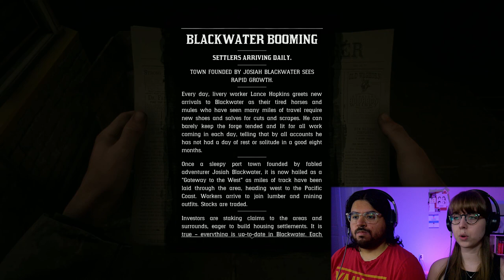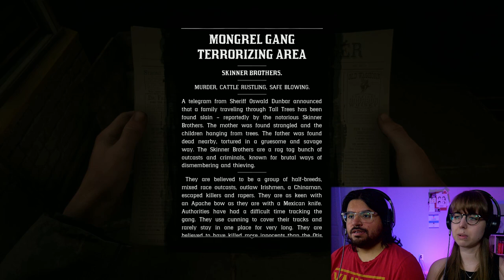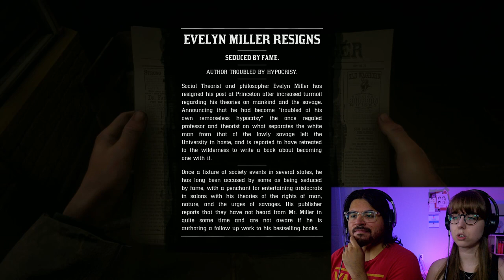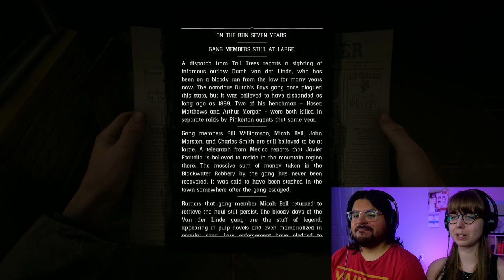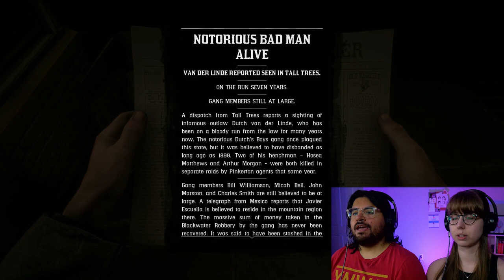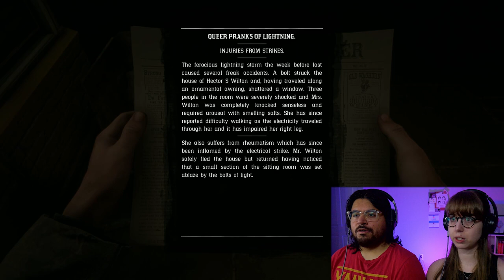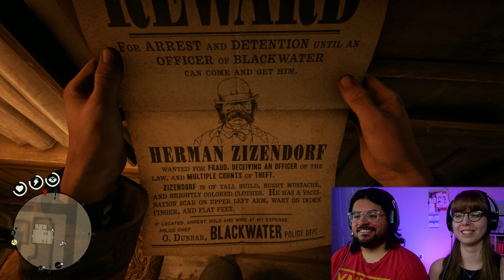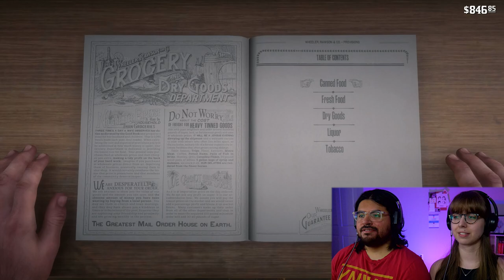Bounty Hunting in Armadillo! | Epilogue | RED DEAD REDEMPTION 2 Blind Playthrough & Reaction | Pt 41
In this episode of our Red Dead Redemption 2 blind playthrough, John does some exploring and hunting of legendary animals. Back at Beecher's Hope, Uncle convinces John to demolish their shack.

Meanwhile, John meets up with Sadie, who has her eyes set on another bounty. Turns out, she had a criminal named Shane Finely in her custody, but she was robbed by fellow bounty hunter, Langston. Sadie and John ride out to Armadillo to reclaim the bounty!

- Eric & Sarah

MORE INFO ON RED DEAD REDEMPTION 2
Red Dead Redemption 2 is an action-adventure RPG developed by Rockstar Games. The story centers around a man named Arthur Morgan, who for 20 years has a lived the life of a gunslinger, robber, and gang member. However, "The Wild Wild West" is coming to an end, but not for everyone. Arthur Morgan must tether the line between a new civilized era and the ruthless lifestyle he's been accustomed to.

We post new videos at least every Wednesday and Saturday!